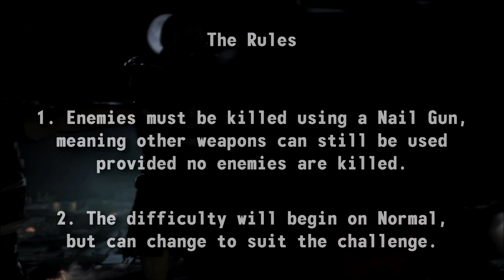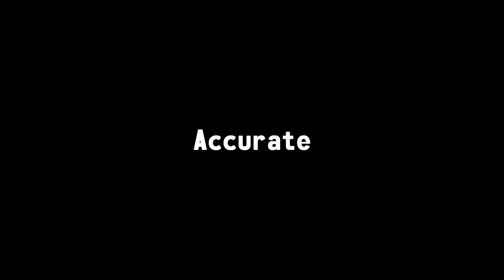Can You Beat Lonesome Road With A Nail Gun?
Hello and Welcome back to another Fallout challenge! In today's video we'll be finding out if you can beat Fallout New Vegas: Lonesome Road using only a Nail Gun...

FAQ's
1. This video was inspired by channels such as Mitten Squad, GameChamp3000 and Dante Ravioli
2. The difficulty finished on "Very Hard"
3. The entire run lasted 06:47:52

Rules
1. Use Nail Guns to kill enemies
2. Challenge ends once the main quest is complete
3. Have fun!

Suggested by: Theo Wilson, I'm sorry it's taken so long!